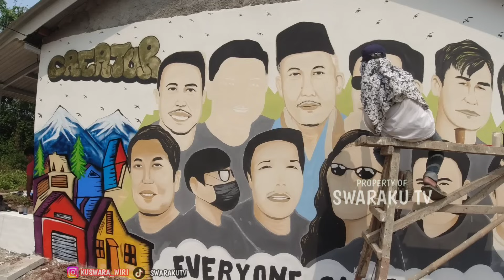ALHAMDULILLAH MISI KE 2 CREATOR SANTUY BANGUN RUMAH PAK AHMAD SELESAI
Assalamu'alaikum

Kisah pak Ahmad seorang marbot masjid yang tinggal dirumah reyot yang harus menghidupi anak anak dan istrinya yang kerjanya menjadi marbot masjid yang kadang dibayar kadang enggak. dan rumahnya sudah mau roboh. semoga banyak orang yang membantu. aamiin

Alhamdulillah sudah selesai misi kedua creator santuy bangun rumah pak ahmad